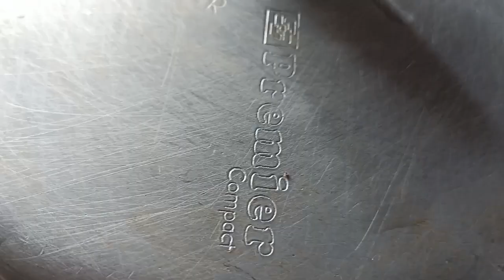சிக்கன் உருளை கிழங்கு போட்டு ஈசியா டேஸ்டா மசாலா அரைக்காமல் வேகமாக குழம்பு வைங்க